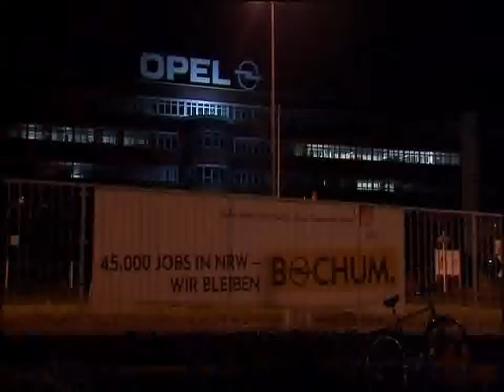OPEL-BOCHUM'DAN KÖTÜ HABER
Opel yetkililerince yapılan açıklamada Bochum'da bulunan fabrikada 2016 yılına kadar üretimin aşamalı olarak bitirileceği açıklandı. Fabrika yönetimi ve işçilerin bağlı bulunduğu IG Metal sendikası ise, karara karşı mücade edeceklerini duyurdu.20 bin işçisi bulunan Opel Bochum fabrikasının kapatılmasıyla birlikte en az 3 bin çalışanın işini kaybetmesi bekleniyor. Daha önce fabrikanın ayakta kalabilmesi için maaş indirimine razı olan çalışanlar, kapatılma kararına son derece tepkili.

Açıklamada ayrıca otomobil üretimi yerine parça üretimine ağırlık verileceği ve ürün dağıtım merkezinin de çalışmaya devam edeceği belirtildi. Ancak ekonomi uzmanları kararın başarılı olacağına imkan vermiyor. Bununla birlikte her yıl daha fazla zarar eden Opel'in Bochum fabrikasını kapatması kapanma tehlikesi bulunan diğer fabrikalara yaradı. Başta Rüsselsheim olmak üzere Almanya'nın diğer şehirlerindeki Opel fabrikaları, karar sayesinde en az 5 yıl kapanma korkusu yaşamayacak.